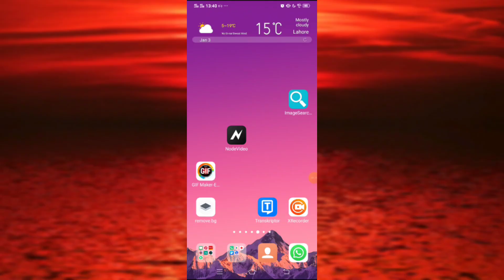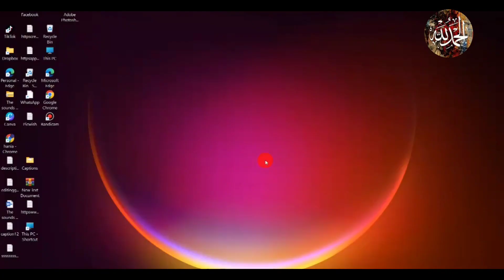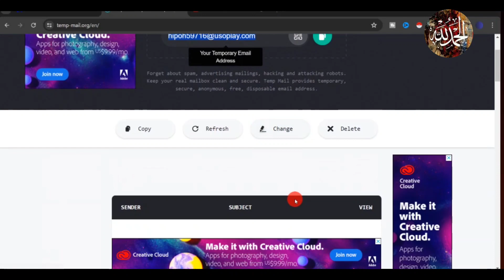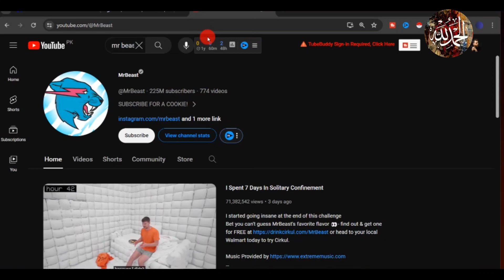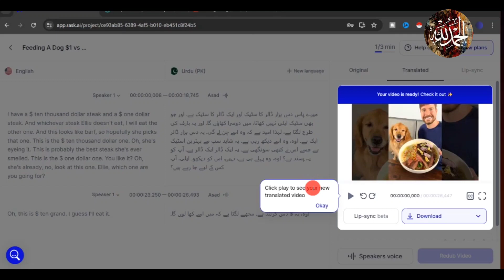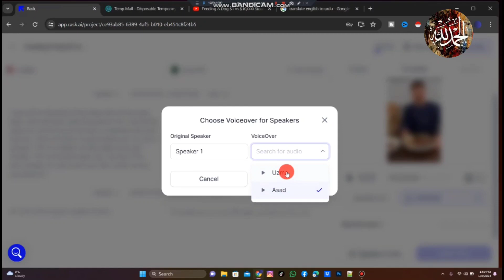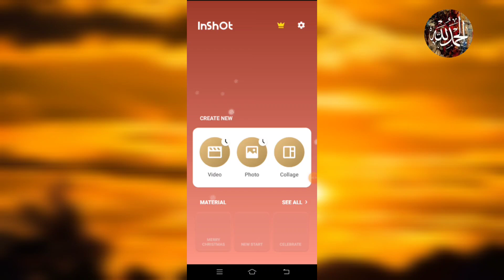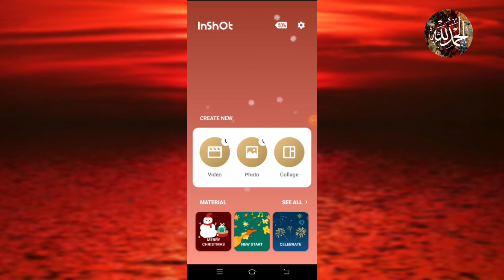How to translate video into any language with ai | auto translate YouTube videos|Syeda Muslima Tech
about video:-
In this video, you'll learn how to use AI to translate any video content into multiple languages. We'll explore the latest technology that makes this possible and walk through the step-by-step process of using AI translation tools. Whether you're a content creator looking to reach a global audience or simply want to make your videos more accessible, this tutorial will show you how to easily and accurately translate your video content.

purpose only.

Thanks.